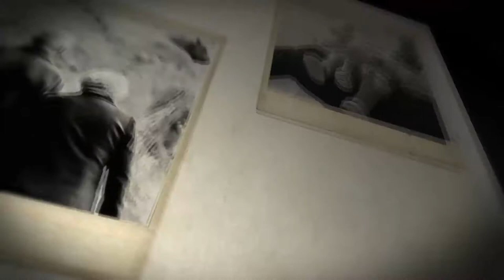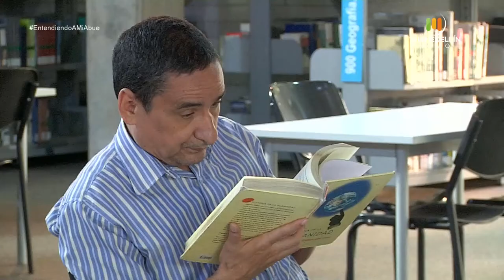¿Qué situaciones le impiden ser feliz? [Entendiendo a mi abue] Telemedellín